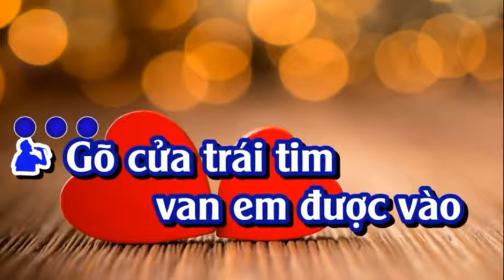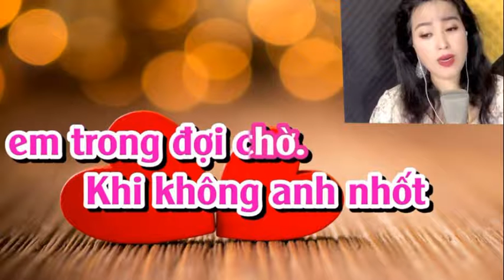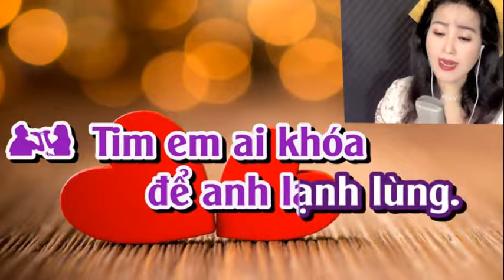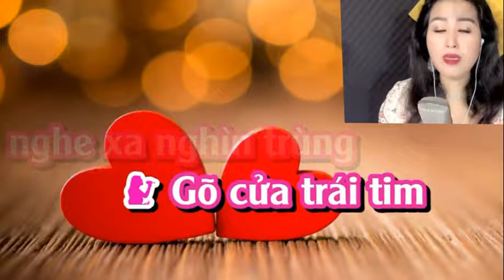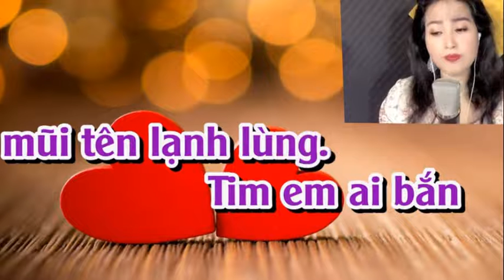GÕ CỬA TRÁI TIM _ KIM LUYẾN & HOÀNG VĂN